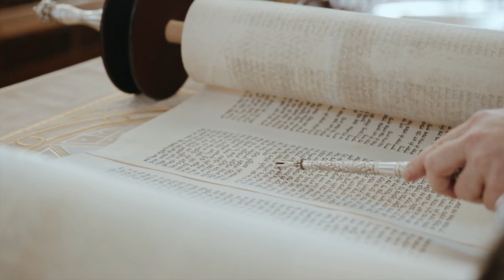Course Trailer: RLG411H New Global Perspectives on Religion and Ecology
From Professor Alexander J. B. Hampton of the Department for the Study of Religion, University of Toronto. Different religious traditions have - and continue to - reconceptualize the way we understand our place in nature, and is a key element in addressing the environmental crisis of our time.

Visit the Department for the Study of Religion website for more information on RLG411H New Global Perspectives on Religion and Ecology